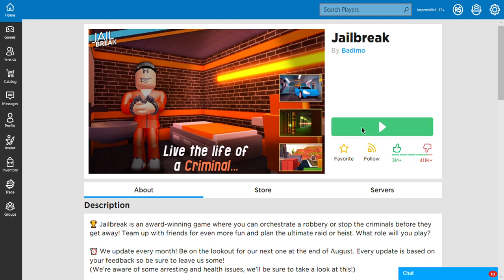Roblox Jail Break im back!!